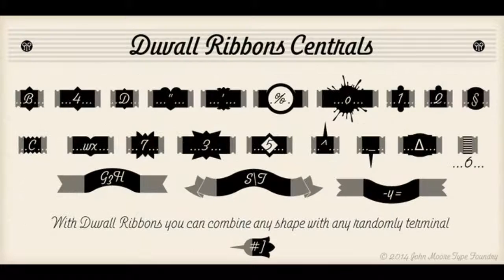Duvall font download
Duvall is an idealization created from the Edward J. Duvall lettering. Mr. Duvall was a teacher in lettering, who was well known for his book “Modern Sign Painting” in the late 40s and early 50s. More…